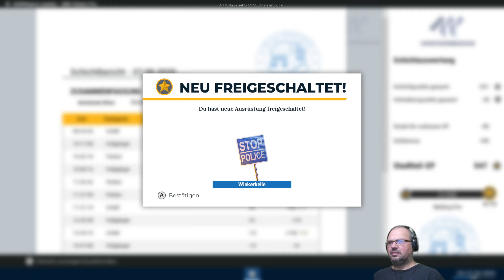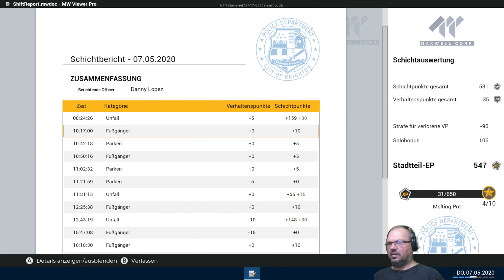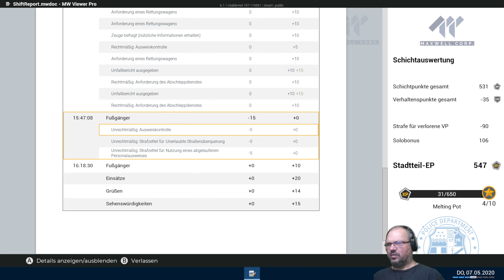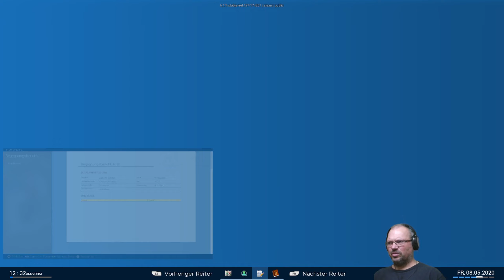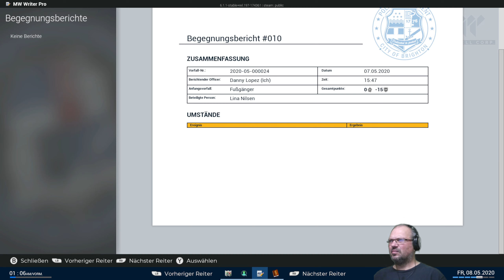Police Simulator Patrol Officers, St1F008, OpaGamer, Polizeidienst in Boston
Spielt in Boston. Aufgabe ist es dich als Streifenpolizist zu behaupten. Anfänglich mit einfachen Strafzetteln und kleinen Unfällen. Die Aufgaben wachsen mit deinen Erfolgen. Wenn du Mist baust, z.B. falsche Anschuldigungen, werden die Punkte abgezogen.
Sei auf der Hut.